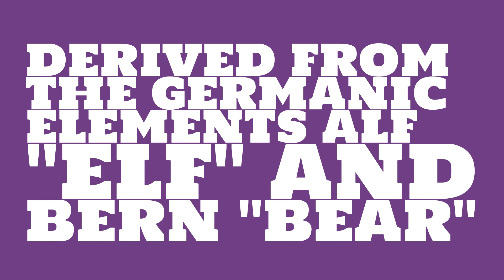Is the name Alfbern masculine or feminine?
What is the origin of the name Alfbern? What does Alfbern mean?